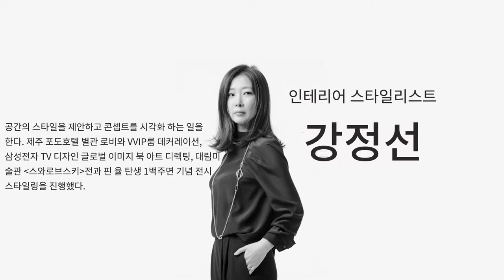마이오 포트폴리오 리빙페어